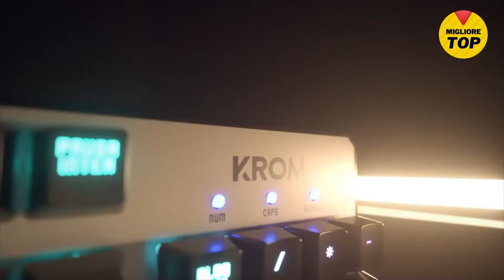🔥 𝟓 𝐌𝐢𝐠𝐥𝐢𝐨𝐫i TASTIERA GAMING 𝟐𝟎𝟐𝟐 ❯❯ ✅ 【𝐐𝐮𝐚𝐥𝐢𝐭à / 𝐏𝐫𝐞𝐳𝐳𝐨】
✅ Vi mostriamo i 5 Migliori Tastiere Gaming 2022 ❤️ . Scegliete quello che si adatta meglio alle vostre esigenze. Per godere di prestazioni eccellenti.  👇 Robusto e di buona qualità.

❤️ PREZZO AMAZON ITALIA - Modelli Rinnovati 2022 ❤️

⭐ 1.- 0:31 TedGem
⭐ 2.- 1:45 Mars Gaming
⭐ 3.- 2:54 Redragon K585
⭐ 4.- Gaming Kernel, TKL
⭐ 5.- 5:32 Reizer Huntsman Elite

👉 Scopri qui altre offerte in Tastiere Gaming